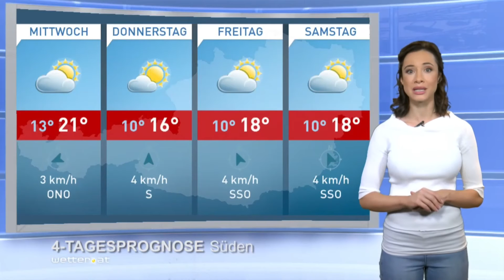OE24.TV - Das Wetter der nächsten 4 Tage für Österreich (19.9.2016)